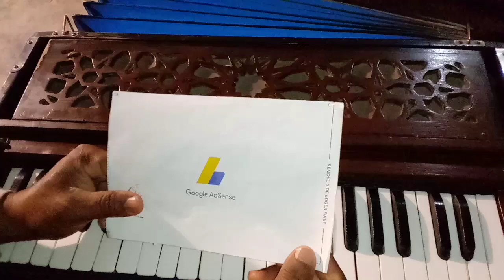C# Lakdi pe latka nasri Lesson Harmonium